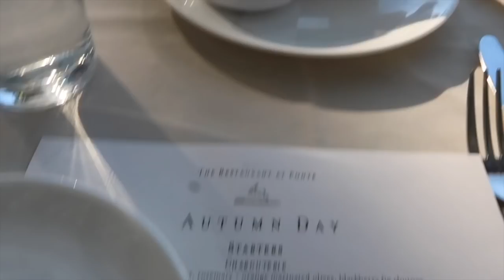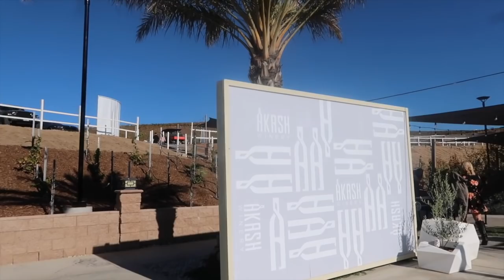WINE TASTING ADVENTURE! with my family & Conor!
Another Temecula adventure! It was so good getting out of LA and spending some time with my family doing what we do best... tasting wine!

◖ NEW ITEMS! EVERY ORDER COMES WITH A FREE BEAUTY ITEM! ◗

◖ Important Resources ◗
➥Please continue to support BLM by donating, signing petitions, and educating yourself

seqx

5x6vc

Jill1936

◖ SOFTWARE ◗
◌Final Cut Pro X

Hi, my name is Jill Cimorelli and I'm a content creator and actress living in Los Angeles. I'm passionate about creating content that helps everyone find practical solutions to living their best life. I love discussing fashion, beauty, lifestyle, skincare, and sustainability.

On this channel, you'll find vlogs twice a week where I share my daily life in Los Angeles, my work, my friends, my family, and my boyfriend. I love sharing the food I'm eating, new products I'm trying, and how I navigate life in Los Angeles, CA as a young adult.